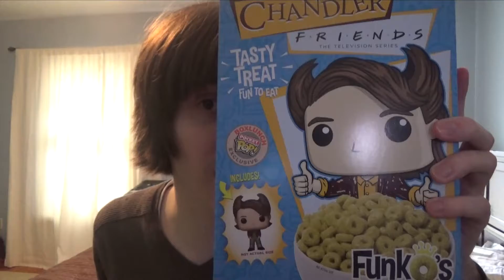FunkO's Cereal Review - Chandler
I'm not one of the biggest fans of Chandler. Let's see if this cereal makes up for it.